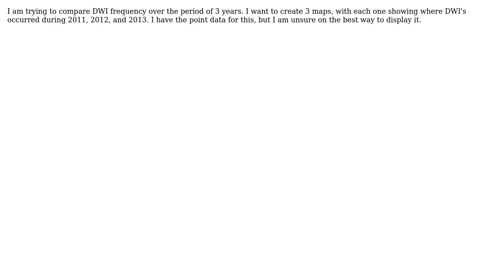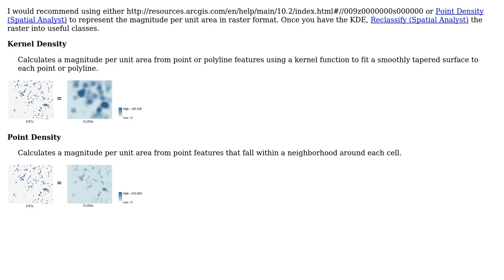GIS: Comparing data from two different time periods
With thanks & praise to God, and with thanks to the many people who have made this project possible! | Content (except music & images) licensed under CC BY-SA | Music | Images & others | With thanks to user Nicholas Jeter user Jason Scheirer user Aaron and the Stack Exchange Network Trademarks are property of their respective owners. You are responsible for your own actions.